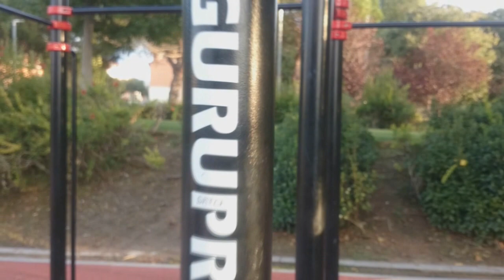CUÁNTO TIEMPO DEBO ESPERAR PARA HACER EJERCICIO DESPUÉS DE COMER?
Si se realiza una comida en gran cantidad se recomienda esperar, al menos, tres o cuatro horas antes de hacer ejercicio. En el caso de pequeñas comidas, como por ejemplo una merienda, se aconseja esperar de una a tres horas.

🤸‍♂️💪PONTE EN FORMA CON MIS RUTINAS💪🤸‍♂️

🙄Si eres nuevo en el canal y quieres ver todos los vídeos que llevo hasta la fecha.. En esta lista encontrarás todos los vídeos que llevo hasta la fecha no olvides compartirlos 💪 👉 CLICK PARA VER TODOS LOS VIDEOS

comer para hacer ejercicio
cuanto tiempo hay que esperar para hacer ejercicio después de desayunar

hacer pesas después de comer

cuanto esperar para hacer cardio después de comer

hacer ejercicio antes de comer

hacer ejercicio después de comer adelgaza

hacer ejercicio después de cenar

ejercicio después de desayunar

3 EJERCICIOS Para "MARCAR" *ABDOMINALES* SIENDO ADOLESCENTES con RIDU FITNESS ,
Abdomen (Anatomical Structure), Emilio Lenoir, Ejercicio, Rutina, Gimnasio, 6pack, la mejor rutina para marcar abdomen, abdomen marcado, abdominales, como tener abdominales, COMO TENER ABDOMINALES EN UN MES,
como tener abominales en una semana,